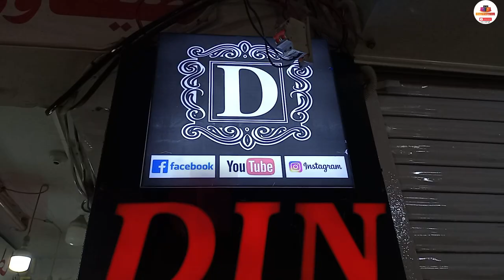Bin Saeed | bin Saeed printed dresses 2021 | bin Saeed new design | bin Saeed embroidered lawn 3pc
Shop Name : Din Collection
Address : Beijing Plaza Gordon College Road China Market Rawalpindi Pakistan